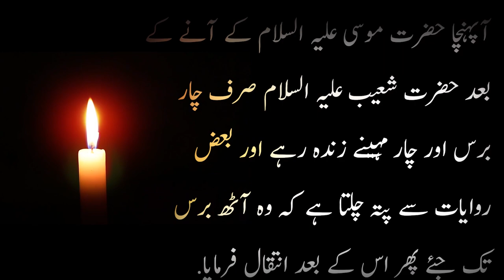Hazrat shoib [as] ki qom par AZAB E ILAHI | qasas ul anbiya | حضرت شعیب علیہ السلام کا واقعہ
Islamic stories
Islamic videos
Subah sham k masnun Azkar
Biographies
Short stoies
Islami waqiat
Islamic qissy
Islamic war stories
Urdu adab
Urdu content

۔anas chohdary voice کو سبسکرائب کرنا نہ بھولیں